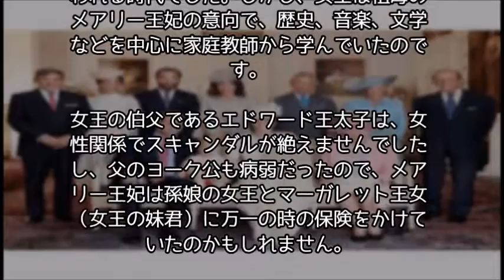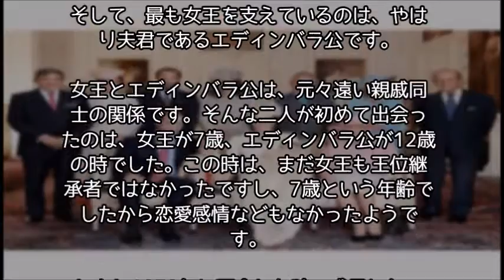【心温まる話】衛兵のコスプレでサプライズ！エリザベス女王も思わず笑顔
【涙腺崩壊】子供がいなかったおじさん夫婦。俺と兄貴を子供のように可愛がってくれていた

【涙腺崩壊】いつも言い訳をする遅刻常習の友達A。呆れ返った友達Bの冷静な言葉に絶句した。

【涙腺崩壊】あなたが愛した動物達が命絶えた後に行くことになる天国の手前にある虹の橋